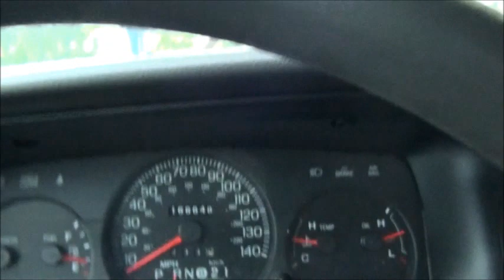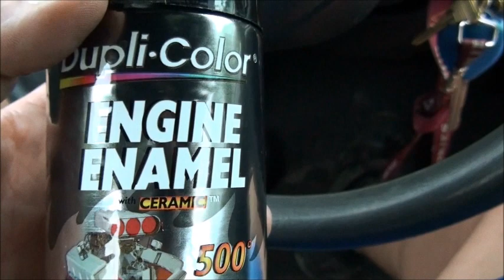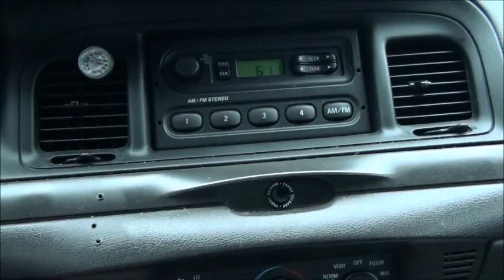HOW TO PAINT YOUR WHEELS , AND USE THE MAILMAN IN THE PROCESS !!!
THE MAILMAN MADE ME DO IT !!